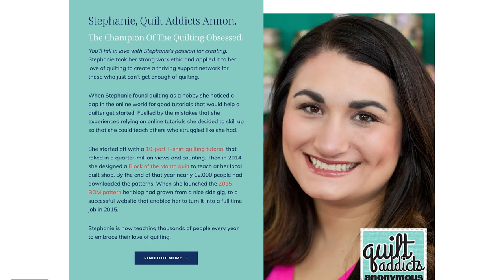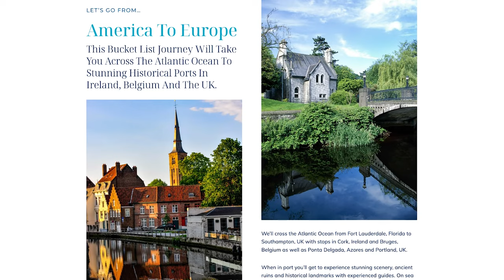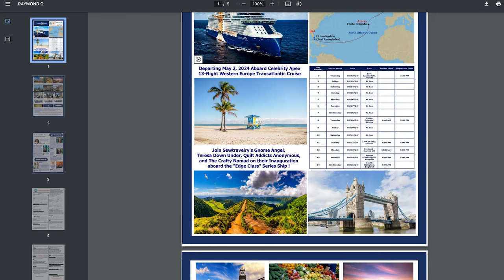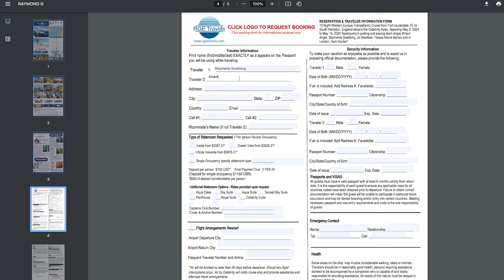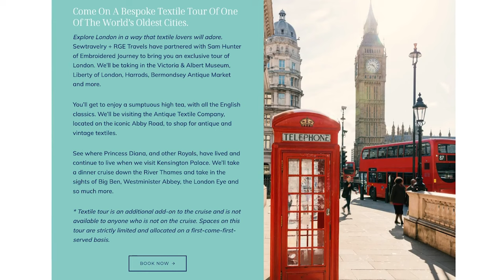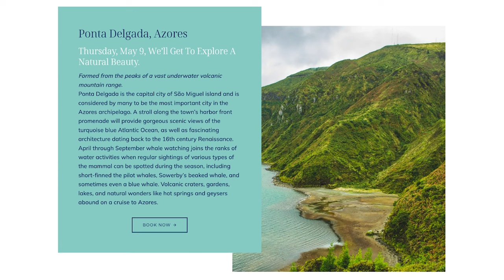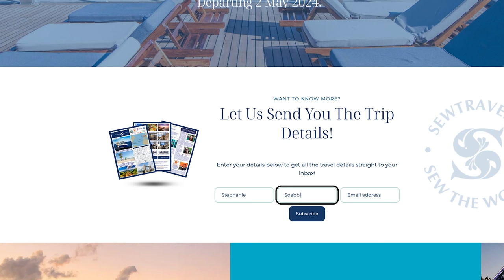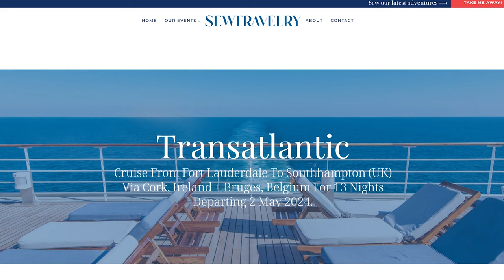Sew with me on a Quilting Cruise!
Quilt Addicts Anonymous has brought me some amazing opportunities over the years, but this one might be the most fabulous ... in May 2024 I'll be teaching on a 13-night Transatlantic Quilting Cruise to Western Europe and the UK!

And the best part, you all can join me!

You can get lots more info by filling out this interactive PDF. The Sewtravelry organizers will get back to you with more info about booking and options

I am so excited for this once-in-a-lifetime opportunity. Here are some of the highlights! We start off with a Quilt Shop Hop through Fort Lauderdale, Florida, with the final stop being the Celebrity Apex Cruise ship.

Then we'll spend seven days at sea and in addition to all the normal cruise activities, you'll get to attend a quilt retreat with me and three other amazing teachers including, Ange Wilson from Gnome Angel, Jo Westfoot of The Crafty Nomad and Teresa Mairal Barreu from Teresa Down Under.

During the sea days each of us will teach one course, give a lecture and be with you every night for dinner and some quilty bonding. And sewing machines will be provided, so you don't have to bring your own!

Once we hit dry land we have some amazing stops including, Ponta Delgada, Azores; Cork, Ireland; Porland - Dorset, UK; Bruges, Belgium and South Hampton, England.

The fun doesn't have to stop when you get to England. You can add on a three-day textile tour of London with Sam Hunter of Hunter's Design Studio. She'll take you to the Victoria & Albert Museum, the Antique Textile Company, located on the iconic Abby Road and, of course, Liberty of London.

I can't wait for you all to join me and Sewtravelry for this once-in-a-lifetime opportunity!